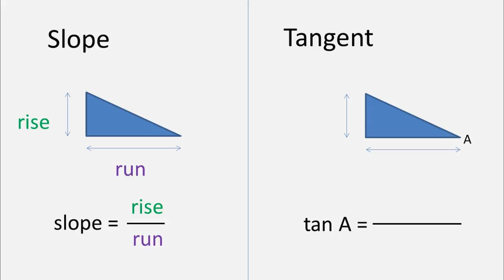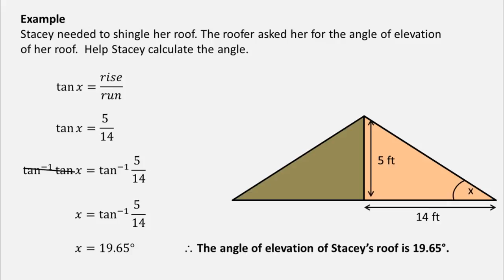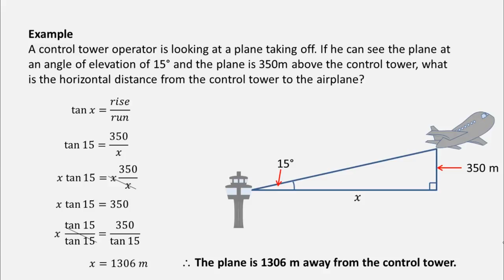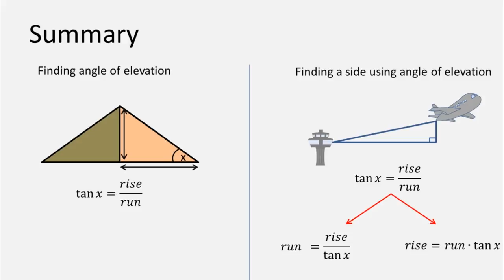Angle of Elevation and Slope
The video demonstrates how to find angle of elevation  using rise and run. You will learn to address angle of elevation questions.